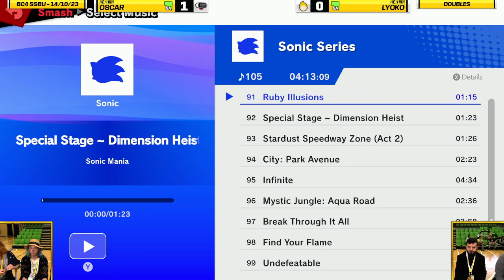Big Cheese 4 SSBU Doubles Bracket Full Broadcast VOD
Streamed on 14/10/23 by Kaiza from Big Cheese 4, South Australia's Annual Smash & FGC Major @ St. Clair Recreation Centre, Woodville.